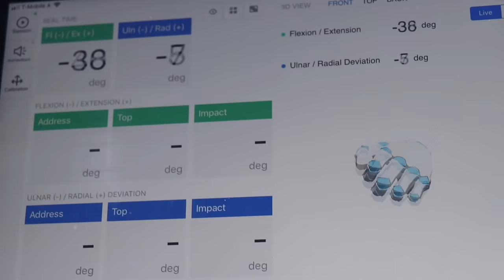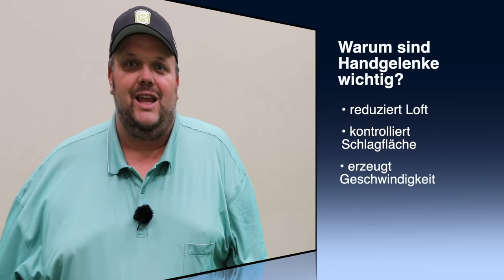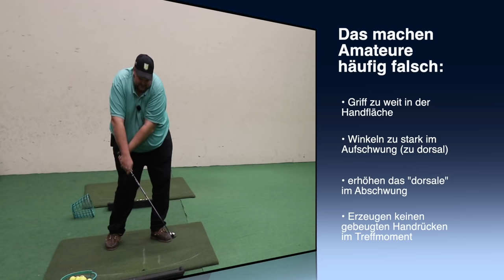Golf- Das machen fast alle Amateure beim Handgelenkseinsatz falsch!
Fast alle Amateure verwenden dasselbe Muster wie sie die Handgelenke beim Golf spielen einsetzen. Leider komplett unbrauchbar!
In diesem Video erkläre ich im Detail was der Unterschied beim Handgelenkseinsatz beim Golfschwung der Profis versus der Amateure genau ist. Am Schluß des Videos präsentiere ich auch noch 2 interessante Übungen um an der richtigen Handgelenksstruktur zu arbeiten, die beim Golf so wichtig ist!
Viel Spaß beim lernen wie man die Handgelenke beim Golfschwung richtig einsetzt!